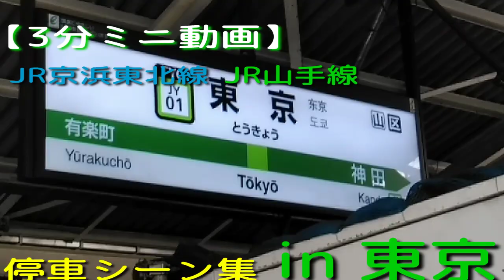【3分ミニ動画】[JR京浜東北線・JR山手線] 停車シーン集 in 東京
どうも！おはこんみんみぃ〜！(=^・^=)
コチラは3分動画となっております！
カップラーメン、カップやきそばなどの
待ち時間にどうぞ(^^)/
※かくれフレンズさんはいません